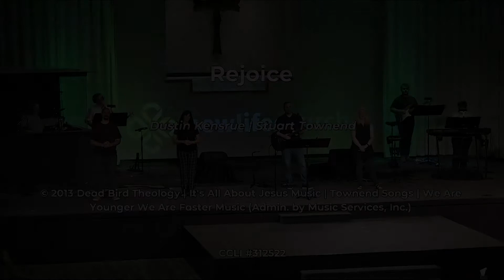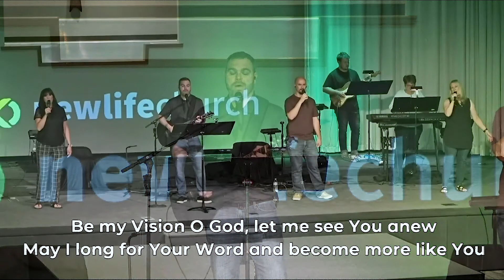Discipleship in the Atmosphere of the Gospel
Are you able to help?